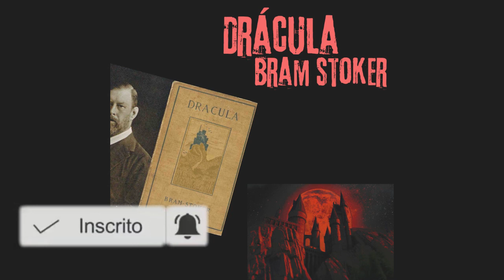Audiobook - Drácula - Bram Stoker - Capítulo XX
Capítulo XX do emocionante livro Drácula de Bram Stoker

Sinopse:

Drácula é um romance de horror gótico lançado em 1897, escrito pelo autor irlandês Bram Stoker, tendo como protagonista o vampiro Conde Drácula. Tornou-se a mais famosa história de vampiro da literatura.

Fonte: Wikipédia

* O livro foi narrado por mim, ou seja, não foi narrado por profissionais.
* O livro do audiobook é uma versão em DOMÍNIO PÚBLICO e contém uma versão RESUMIDA da história.

* Playlist do livro